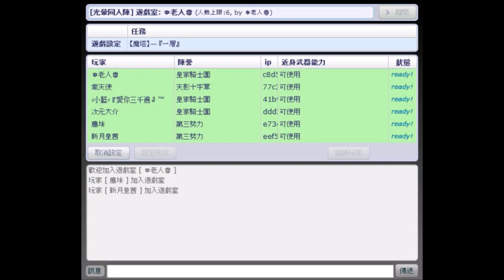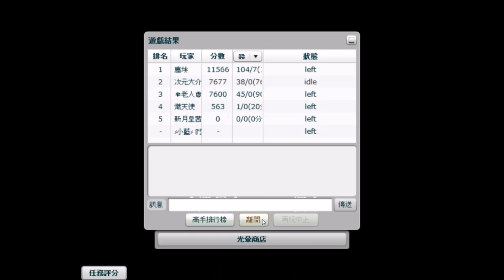【光暈戰記．461】【魔塔】— 『一層』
．任務難度：５（多人中高級）
．任務名稱：【魔塔】— 『一層』
．任務導演：半杯水
．任務代碼：300444
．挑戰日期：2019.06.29